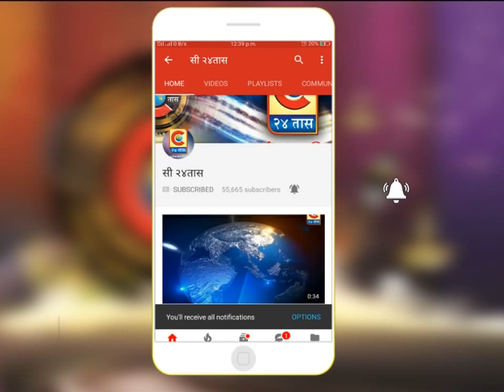नांदेड - मराठा समाजाच्या वतीने सारखनी बाजारपेठ कडकडीत बंद